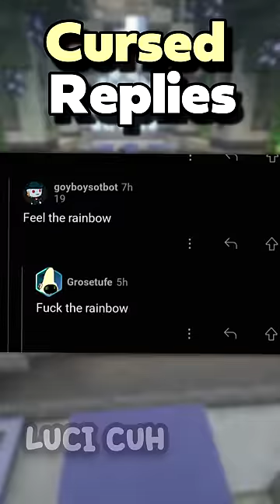Cursed Replies Skittles